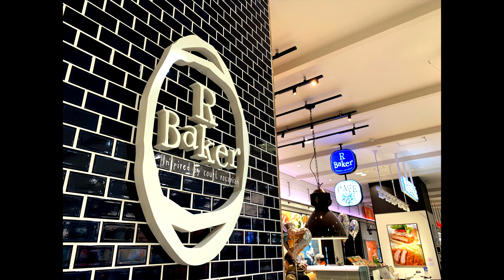【ルーティーン】小学生最後の土曜日に密着動画！モーニングルーティーンから寝るまで密着！ MOMOLOG#021【ももかチャンネル】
大波乱の小学６年生もいよいよ終わりを…
寂しいような嬉しいような…

大好評だった先週の動画
小学生生活最後の「平日ルーティーン動画」に続き
小学生最後の「土日ルーティーン動画」です♪

モーニングルーティーンから夜寝るまで完全密着の１日をお届けします♪
この日は撮影しまくりの超絶忙しい１日となります！
意外と楽してそうなYouTuberも実は意外と忙しい？？？

TikTokは「ももちゃんこ鍋」で検索してね♪

◼️UUUM専属クリエイター◼️

ももかチャンネル宛